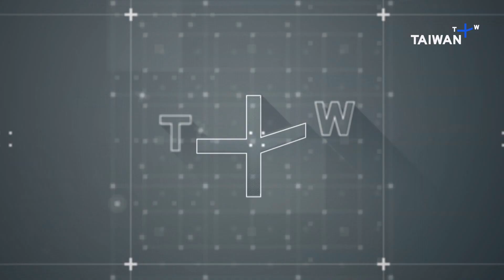In Focus: China Reopens; ‘Wolf Warrior’ Diplomat Replaced; U.S.-China Tech War Boils ｜EP61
📹Host: Rath Wang/Betty Chen

0:00 - Intro
1:28 - China reopens borders amid record rise in COVID cases
13:21 - Japan's increasing role in regional security, including Taiwan
17:53 - U.S.-China diplomatic row in the Pacific
32:58 - 'Re-globalization' of supply chains amid intensifying U.S.-China tech war
38:45 - What the global tech competition means for Taiwan

A flood of Chinese visitors going abroad has raised COVID-19 infections at alarming numbers around the world. With its abrupt opening up, Japan and South Korea have introduced mandatory COVID-19 testing for visitors from China. Beijing has retaliated by suspending short-term travel visas and visa exempt entry Japanese and South Korean Japanese visitors.

New suspicions have also followed with the replacement of one of China’s most active voices in its ‘wolf-diplomacy,’ Foreign Affairs spokesperson Zhao Lijian. Taiwan Talks looks at the headwinds in the global economy, boiling tensions in the U.S.-China tech war, and China’s post-reopening diplomacy on what ripple effects it may have on Taiwan’s international space and security.

In this episode, Lu Yeh-chung, National Chengchi University Department of Diplomacy Chair and Professor, and Stephen Tan, Managing Director of the International Policy Advisory Group, discuss what China’s opening up means for the world economy and the region’s geopolitics. We also hear from Riley Walters, Hudson Institute Japan Chair Deputy Director, and Alex Capri, Hinrich Foundation Research Fellow and World Economic Forum Agenda Contributor, on the implications on Japan’s increased security role in the Pacific and U.S determination to win the tech war with China.

Topics discussed:
- China’s explosive COVID-19 cases with its sudden opening up and parting with Zero-COVID while refusing Western vaccines
- How China’s diplomatic showdown likely manifest with China’s defiance and what effect will it have on the global economy
- Could the CCP try to reuse nationalism to divert attention? Will Taiwan become a target for distraction for China’s domestic discontent?
- Second renaming: What is behind China’s repeated name changing of the virus? From 'Wuhan coronavirus' to COVID-19, what is next?
- Significance of Japan’s mention of Taiwan in its latest national defense strategy: Is Japan upping its game in Asian collective defense?
- Rationale behind the reopening of the U.S. Embassy in the Solomon Islands
- Will the Marcos Jr. visit to Beijing change the Philippines' relationship with China and the U.S.?
- How the U.S. is determined to build supply chains excluding China and preventing it from receiving chip technology as it decouples from Chinese supply chains in winning its tech war
- TikTok bans: Possibility of Taiwan following other countries in banning the Chinese app and what this means for freedom of speech and national security
- Taiwan’s competitive chip edge and what this means for other advanced capitalist democracies